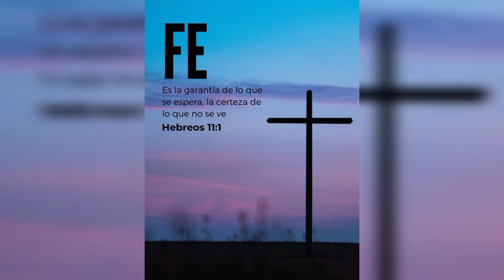Durmiendo a los Niños, así terminan jugando las Madres en su celebración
Uno de los últimos juegos que hacen las madrecitas en su celebración, donde disfrutaron al máximo esta convivencia.